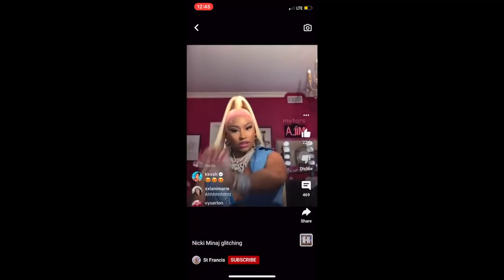Black Girl Tries Korean Skincare | COSRX Skincare Review on Dark Skin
I tried COSRX Advanced Snail 96 Mucin Power Essence on my dark acne prone African American skin for 3 weeks that suffers from Hyperpigmentation scars ( dark spots )and uneven textured skin.

The Products that I used were
COSRX AHA/BHA Clarifying Treatment Toner,
COSRX Aloe Soothing Sun Cream SPF50 PA+++,
COSRX Advanced Snail 92 All in One Repair Cream,
COSRX Acne Pimple Patch,
COSRX BHA 4% Blackhead Power Liquid

I make videos about Skincare, Clothing, And Brouhaha. I do digress sometimes. I touch on topics such as hyperpigmentation, acne, stretch marks, female facial hairs, and skincare products review for my sisters with melanin.

Hair By: The Scalp AKA DNA

The Camera That I Use:
Canon SX40HS

Makeup Used:
HUDA BEAUTY FauxFilter Foundation

Too Faced Born This Way- Chestnut

The Brow Gal Medium Brown-

Laura Mercier Medium brown and Translucent powder-

Cheeky Bronze Mac Highlighter -

True Complexion Contour Palette medium to dark

First Aid Beauty Coconut Skin Smoothie Priming Moisturizer

MAKEUP BRUSHES

Beauty Blender

Real Techniques Makeup Brush Set with Sponge Blender for Eyeshadow, Foundation, Blush, and Concealer, Set of 5

Real Techniques Professional Eyeshadow Blending Makeup Brush Set